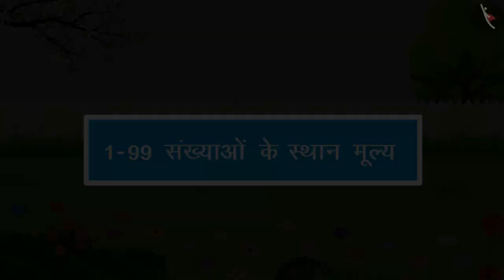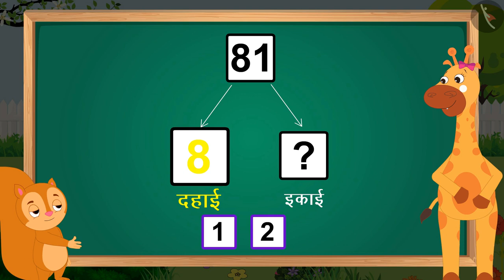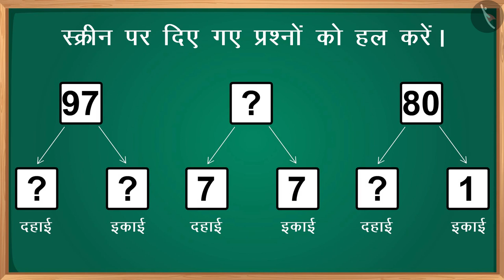1-99 संख्याओं के स्थान मूल्य | Place value of numbers from 1-99 | Part 2 | Maths | TicTacLearn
In this video, we learn about 1-99 संख्याओं के स्थान मूल्य के बारे में सीखना | learn Place value | Number Sense Part 2| TicTacLearn

Happy learning!